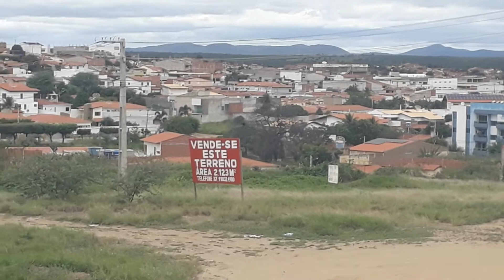TV VAQUEIRA MOSTRANDO O SERTÃO. VISTA PANORÂMICA DE SALGUEIRO PE